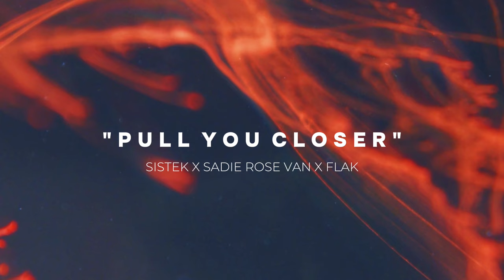Sistek, Sadie Rose Van - Pull You Closer (FLAK Remix)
Lyrics / Letra:
Tell me what would happen if I pulled you closer
Tell me what your friends are gonna say
Chemistry is crazy and it's taking over
Hard to see if we’re meant to be
But I'll take my chances on you

I didn’t know where this night would take me
No I haven’t seen you around here lately
I tried to hide but my feelings paved me
A couple of drinks and you got me sayin'
Hey you
You’re just my type
Looking at me just the way I like
Hey you
I got an idea
And I think you know my dear

Your arms around me the crowd is fading
I'm into you so don't keep me waiting
I love this energy we’re creating
Just one more kiss and you got me saying

I'll take my chances on you

Don't care what your friends are gonna say
Our chemistry is crazy and it's taking over